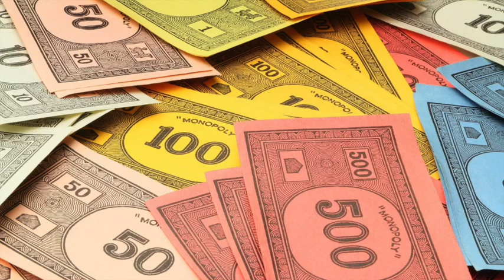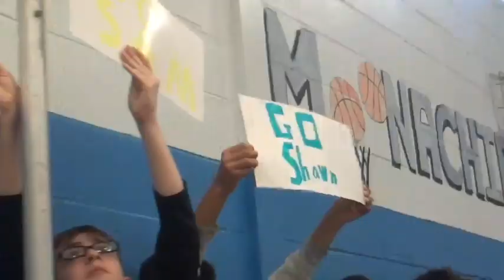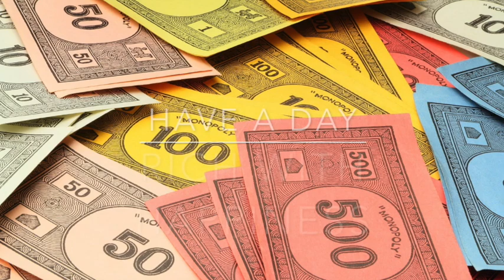Feb 6 2020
This video is about feb 6